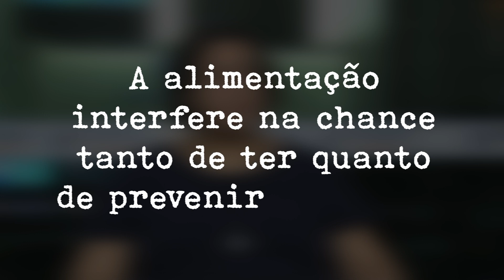A alimentação interfere na chance de ter ou prevenir o câncer de próstata?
VC Entrevista - Câncer de Próstata - Ana Paula Moraes